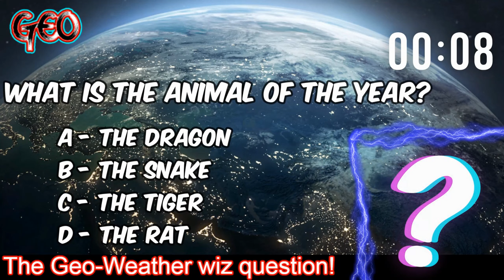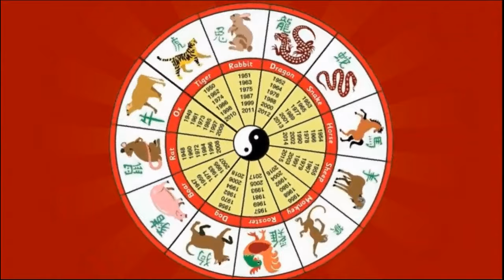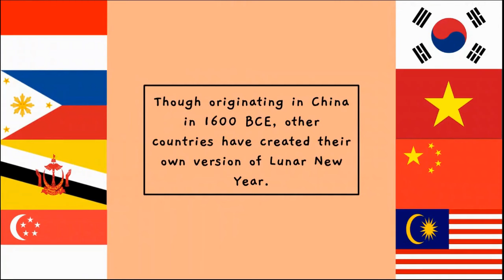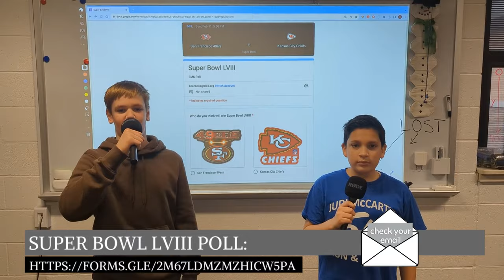WEMS Friday, February 9th 2024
0:00 Intro - Wrestling & PTO Ice Skating Night
0:12 Welcome - Lunar New Year
0:36 Pledge - Homeroom 220
1:00 Silence - Uncle Pete’s Lunch Collection
1:12 The Geo-Weather Wiz
1:57 SGA Valentines Day
2:12 Valentines Day in the LRC
2:30 Hot Attendance Contest
2:36 D64 Spelling Bee
2:42 Lunar New Year Stop Motion
4:49 Calendar at a Glance
4:56 Super Bowl LVIII Poll
5:12 Together, We Are Emerson - 2nd period Crack the Code
5:15 Bloopers